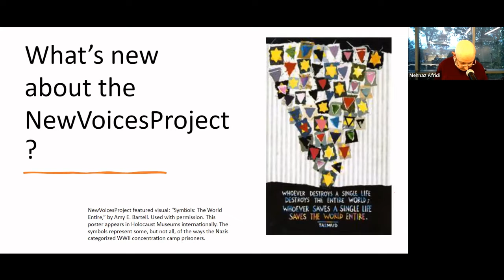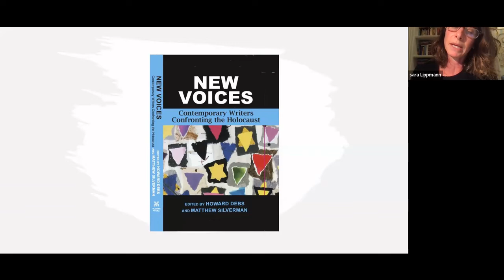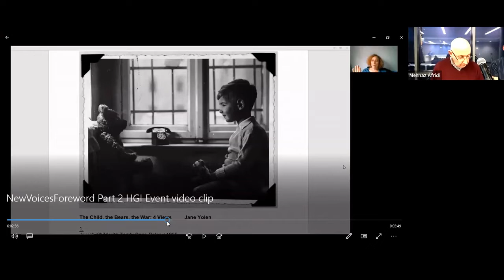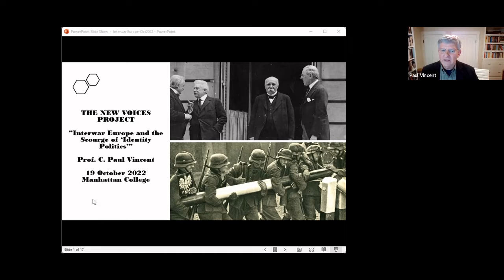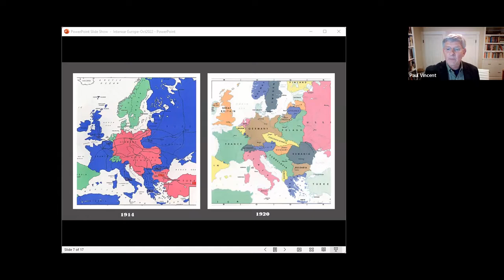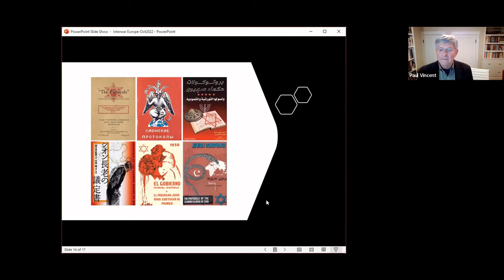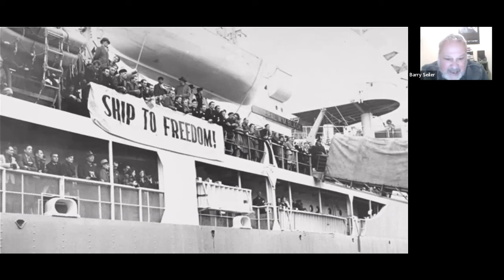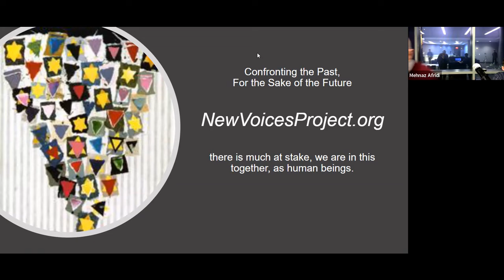New Voices Preview Event: "Confronting the Past, for the Sake of the Future"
This New Voices Preview Event was held at the Holocaust, Genocide, Interfaith Center, Manhattan College, Riverdale New York, October 19, 2022. Participants include violinist Niv Ashkenazi, contributors Sara Lippmann, Paul Vincent, Cheryl J. Fish, Barry Seiler, and New Voices artist Rachel Futterman.